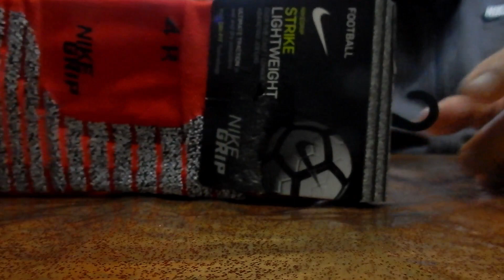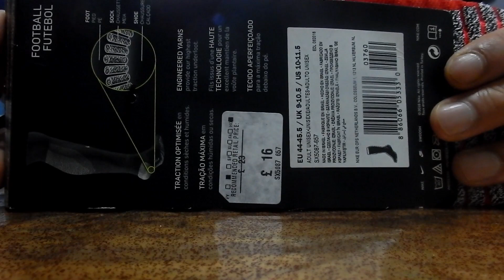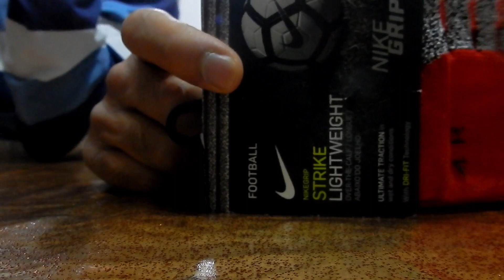Review and on feet NikeGrip Light Football Socks.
My old Nike Grip Socks were now too tight they had lasted a long time but it was time for a new pair.  I needed Red socks for my team kit but could not find them anywhere until my dad found a pair on eBay.  Delivery was super quick.